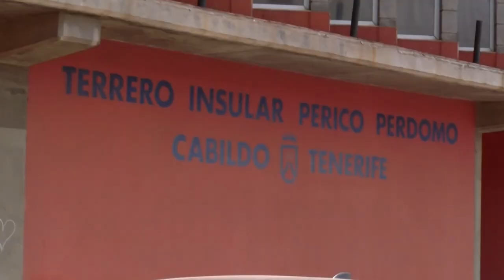🔴Incendio Tenerife🔴 || Pabellón Perico Perdomo | barrio de la salud | Santa Cruz || Canal 10